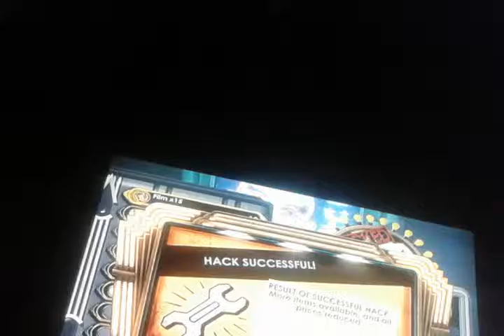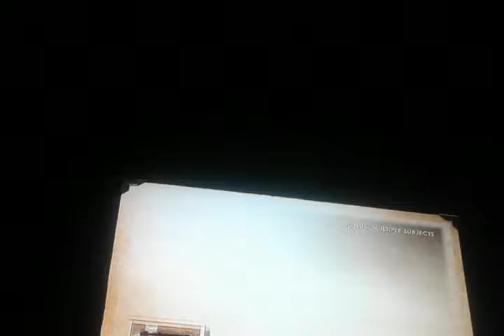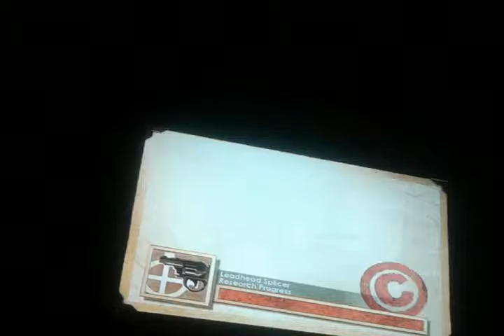Bioshock 5-3. Killed everything finally.